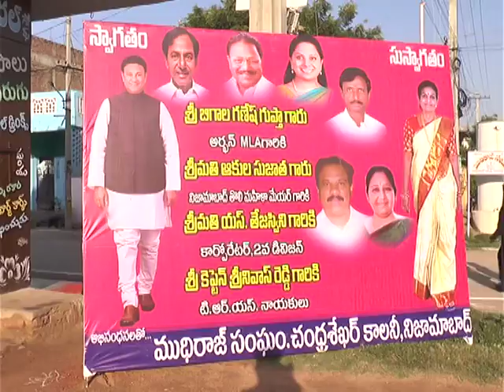MLA BIGALA PARYATANA 25-10-17